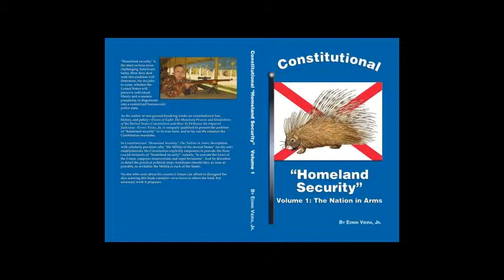School of the US Constitution #4: Constitutional Homeland Security, part 7